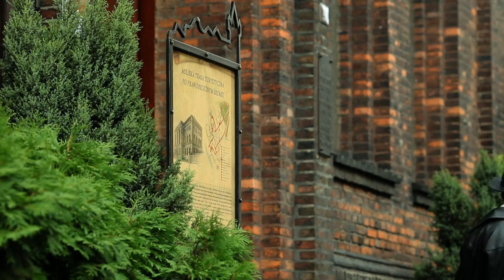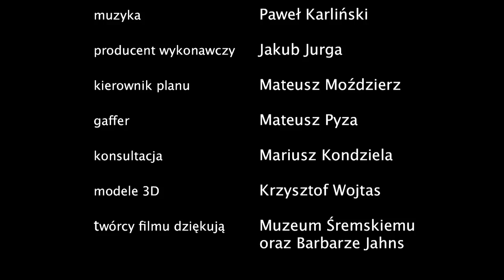Tajemnica Warty - film dok. - część 2/2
Od lat istniejąca legenda o podziemnym przejściu stała się obiektem zainteresowań młodego poszukiwacza historycznej prawdy. Co odkrył? Czy naprawdę w małym miasteczku w Wielkopolsce istniały podziemne przejścia o długości ponad 1300 m? Przeżyj przygodę, odkryj prawdę i zajrzyj do podziemnych tuneli i krypt.

Scenariusz i reżyseria:
Jan Mazurczak

Producent wykonawczy, pomysłodawca:
Jakub Jurga

Prowadzący:
Bartosz Klimczuk

Wystąpili:
Piotr Mulkowski, Zbigniew Szmidt, Aleksander Śmigielski, Janusz Maciejewski

Produkcja:
Creative Head / 2010